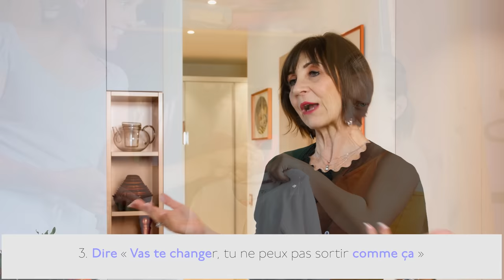Les choses qu’une mère ne devrait pas dire à sa fille - La Minute de Mademoiselle M365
Découvrez dans cette vidé les 5 attitudes bannir et choses à ne pas dire à vos enfants, et plus particulièrement votre fille pour lui apprendre à s’aimer et s’accepter dès son enfance et faire ensuite d’elle une femme élégante, classe et féminine qui se sent bien dans sa peau et… afin d'être toujours bien habillée et au top !

▬▬▬▬▬▬▬▬▬▬▬▬▬ COURS OFFERTS ▬▬▬▬▬▬▬▬▬▬▬▬▬
♡ une série gratuite de 5 vidéos pour faire de vous une femme rayonnante, tout en vous libérant du diktat de la mode et des médias :
♡ un test ludique mais enrichissant pour évaluer votre niveau d’aisance stylistique aujourd’hui, et vous offrir les premières clés essentielles pour démarrer votre propre métamorph’ose !

Articles du blog :

« Confiance en soi et image de soi : la clé de la réussite du relooking »

♡ Rejoignez l’accompagnement phare Première Impression 100% Pur Soi ainsi que sont groupe privé des Beautés rayonnantes :
Comment rayonner de toute votre beauté sans dépenser un centime de plus ?--  Accompagnement Première Impression 100% Pur Soi

Retrouvez des informations ainsi que mes tarifs et catalogues de prestations :
Mademoiselle M : Relooking et Conseil en Image sur mesure

▬▬▬▬▬▬▬▬▬▬▬▬▬▬ MES LIVRES ▬▬▬▬▬▬▬▬▬▬▬▬▬▬

♡ Mon dernier livre « Relooking Thérapie » (Ed. In Press) :

Relooking Thérapie - Éditions in Press
♡ Mon second livre bestseller « Avoir (enfin) confiance en soi » (Ed. Leducs) :

Avoir (enfin !) confiance en soi, c'est malin

▬▬▬▬▬▬▬▬▬▬▬▬▬▬▬ MERCI ▬▬▬▬▬▬▬▬▬▬▬▬▬▬▬
♡ Aimez-la et partagez-la si vous avez appris des choses ♡
♡ Cette vidéo a été tournée chez Mademoiselle M à Genève